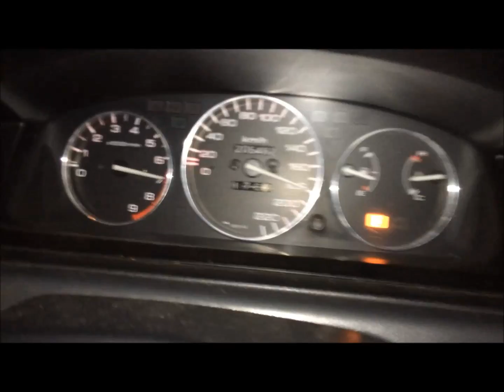Civic D16Y2 (seria) + turbo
250KM/270Nm